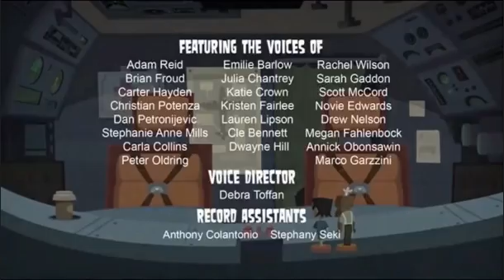Total drama | Izzy dies.